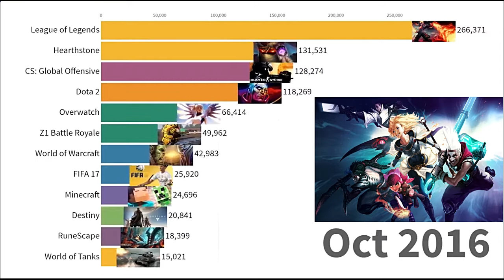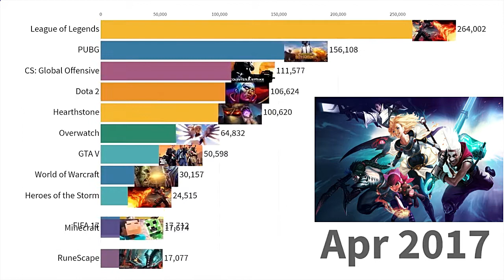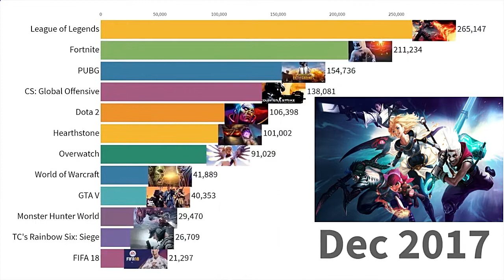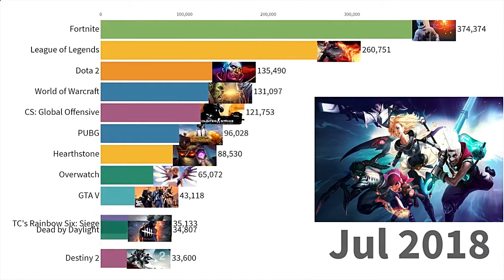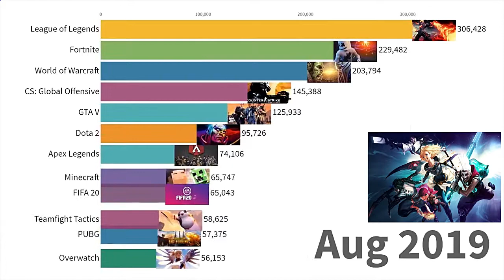Most Popular Streamed Games 2015 - 2019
you tube and its popular games
Live game streaming platforms as an industry are a more significant force than they appear in general. Gamer now seek paradise online with unique game content and exciting offers on it.
Timeline history of most watched streamed games on Twitch and YouTube from 2015 to 2019. Measured by hourly average viewers combined on both Twitch and YouTube gaming channel streams.Most Popular Streamed Games.